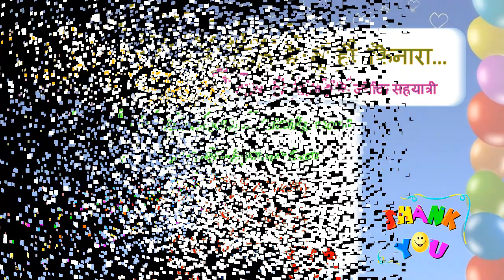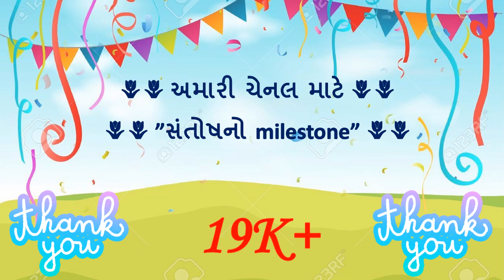|| Oh,Yes, It's ..1 9, 0 0 0 ||Thanks a lot to All of You🌷🌿🌷🌿🌷🌿🌷🌿🌷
૧૯૦૦૦ :::: ઓગણીસ હજાર થી વધુ

🌷🌷અમારી ચેનલ માટે 🌷🌷
"સંતોષનો milestone"
અમે હરહંમેશ માનીએ છીએ કે.
|| તું હી સાગર હૈ, તું હી કિનારા ||
.અને હવે અમારી ચેનલ
🙏 ઓગણીસ હજારથી વધુ સહયાત્રીઓનો સાગર છે...🙏
Bhadrayu Vachhrajani